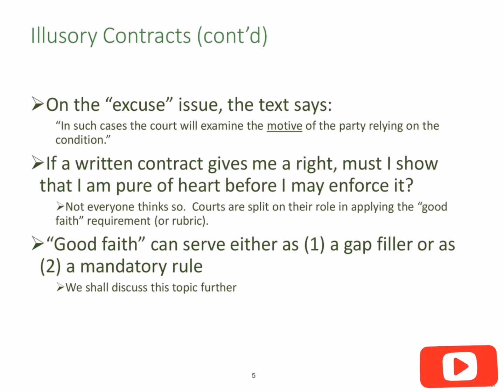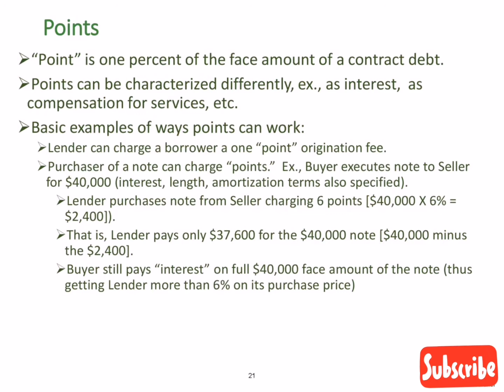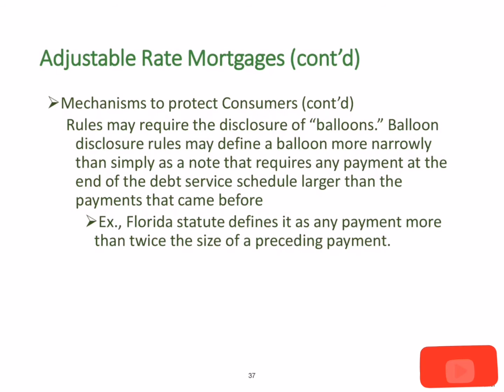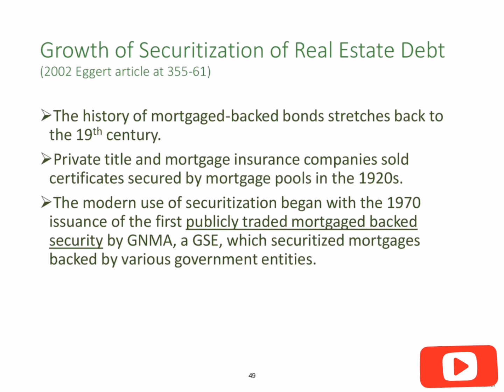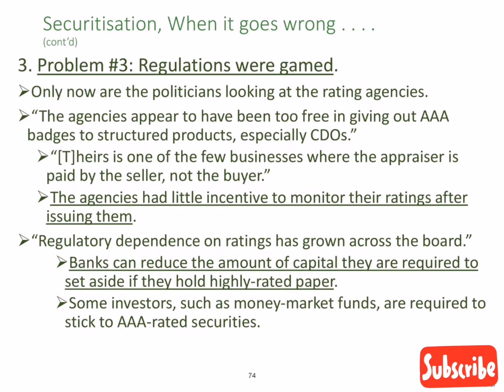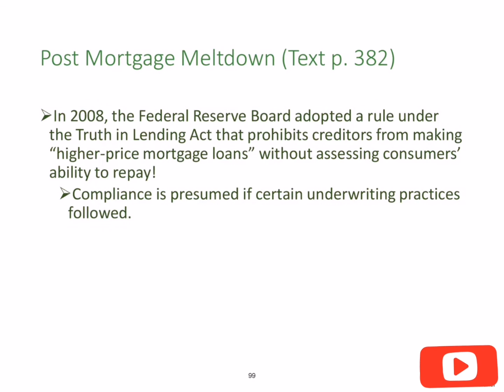Real Estate Guidelines and Mortgage Insurance for USA | Kiran's Cooking & Lifestyle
This video gives a brief description of when mortgage insurance is needed, and an example of how it is calculated.

Kiran